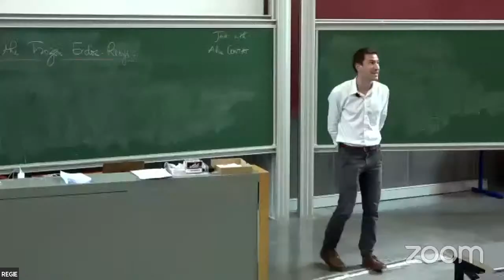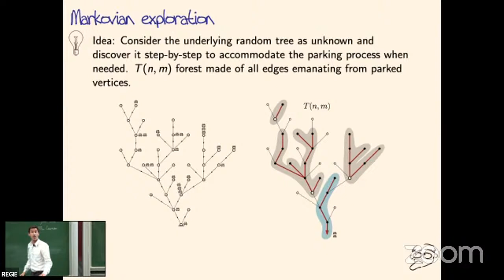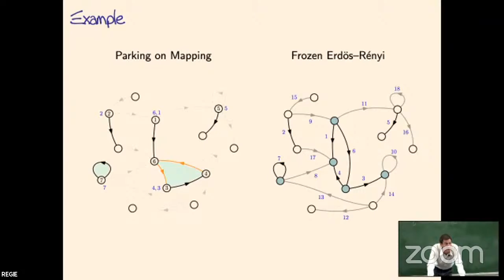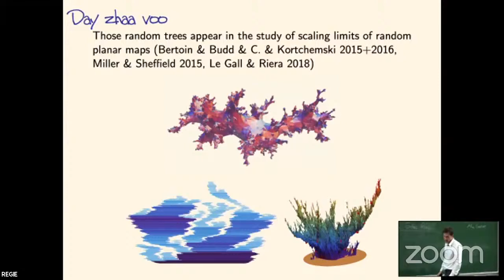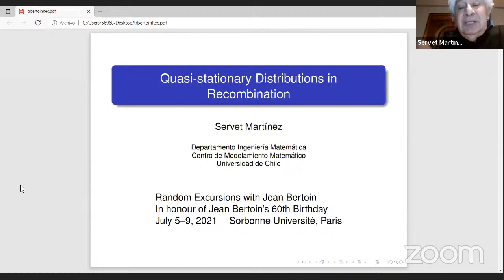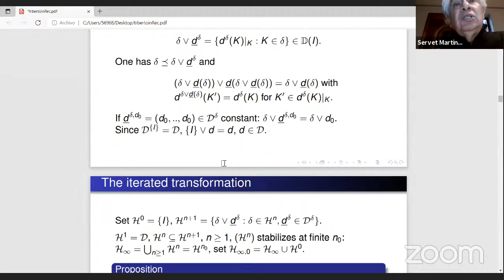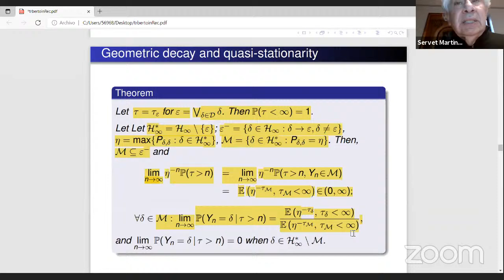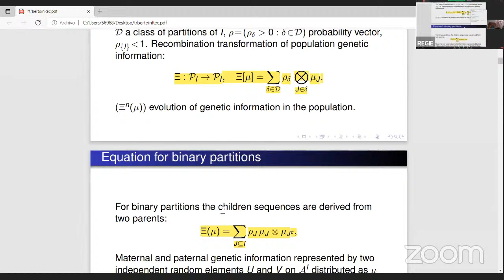JB60: Nicolas Curien